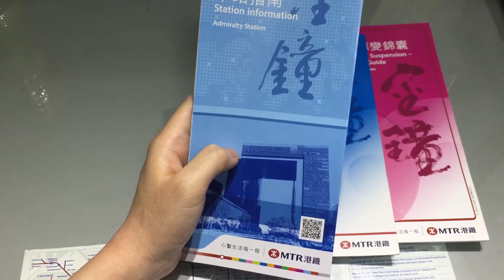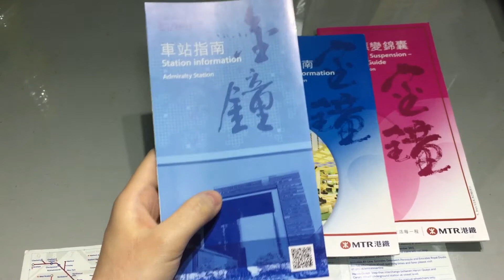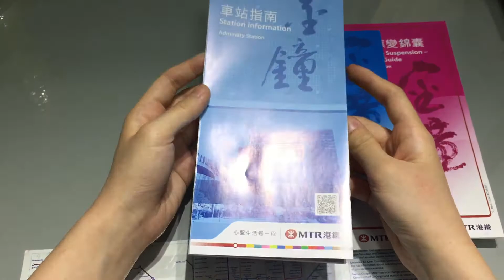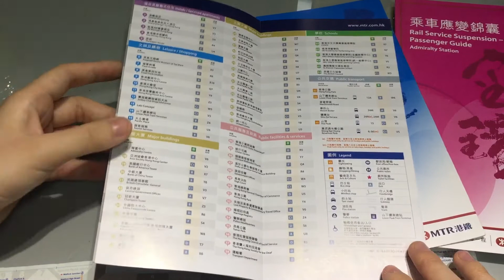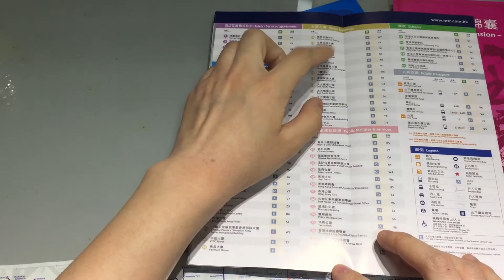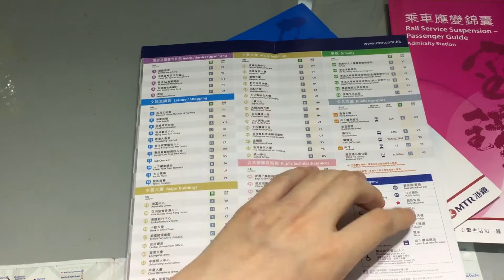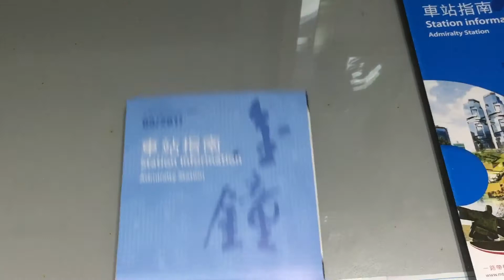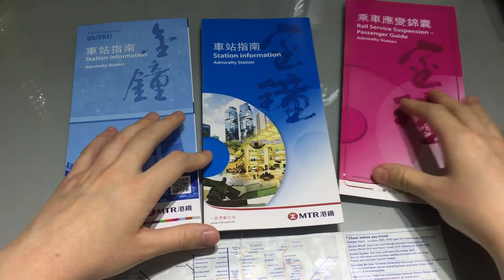A031 金鐘站(ADM) 車站指南介紹 (05/2017)